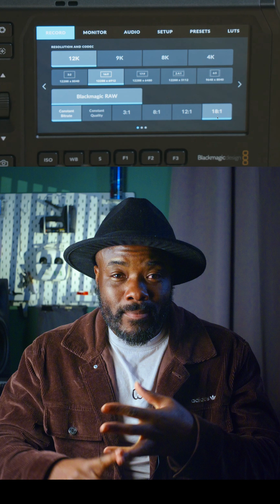Blackmagic PYXIS 12K Gets AutoFocus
Blackmagic PYXIS 12K is finally here – and yes, it has Autofocus! This game-changing cinema camera combines a stunning 12K full-frame sensor with autofocus capabilities, marking a major leap for Blackmagic Design.